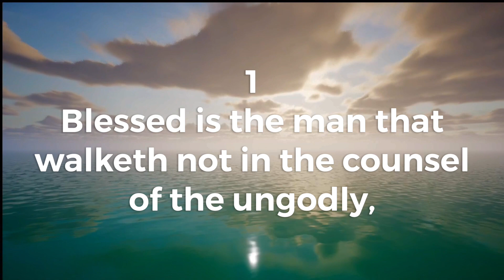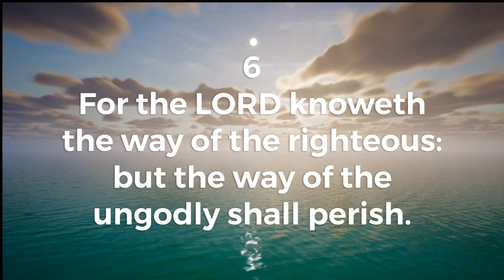The Path of Success and Inner Peace: Reflections on Psalm 1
A powerful experience of Relaxing and Motivational Music, to reflect, meditate or relax. Exclusive Music, Large Captions to read and Exclusive Narration. Our image captures and music are created by this channel exclusively for your best experience.

Create a unique atmosphere of content relaxation in your home or work. Try watching this video on your 4K TV. Use this amazing video as a great screensaver in any waiting room, lobby, relaxation room, spa center, public transport, gym, hotel, lounge, office, hospital, dental clinic, photo gallery, library and other places special in the world. Take a moment to relax and watch our videos. If you want to continuously loop the video, on the computer, right-click on the video and choose "Loop". On your cell phone or TV, go to the video player options and choose "Repeat".

👉 Also visit our Spanish and Portuguese versions.

This video has been given a special license directly from the artists and creative rights holders.